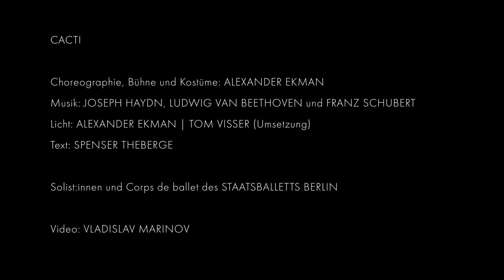Alexander Ekman: CACTI | Rehearsal Teaser | Staatsballett Berlin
Mit EK | EKMAN steht die erste Premiere 2023 bevor! Am 16. Februar freuen wir uns auf das schwedische Doppelpack Mats Ek und Alexander Ekman, die mit A SORT OF... und CACTI auf der Bühne der Deutschen Oper zu sehen sein werden. In diesem Video geben wir einen Einblick in die Proben zu CACTI.

With EK | EKMAN, we celebrate our first premiere in 2023! On February 16, we're thrilled to welcome two generations of Swedish choreographers, Mats Ek and Alexander Ekman, with A SORT OF... and CACTI to the stage of the Deutsche Oper Berlin. With our video, you'll get an exclusive look behind the scenes of CACTI.